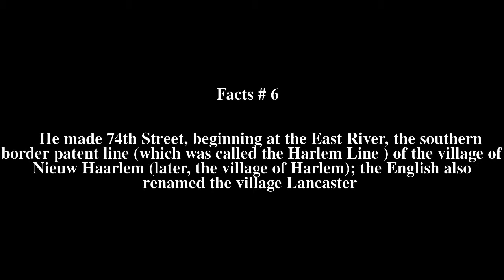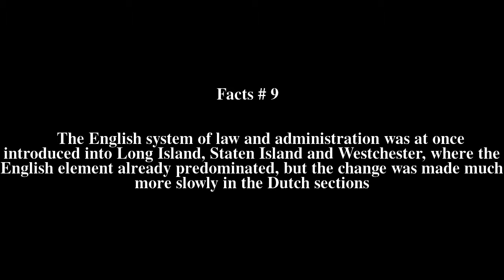Richard Nicolls Top # 11 Facts